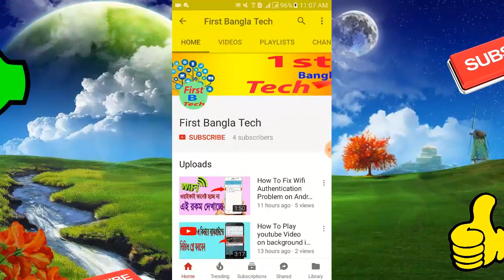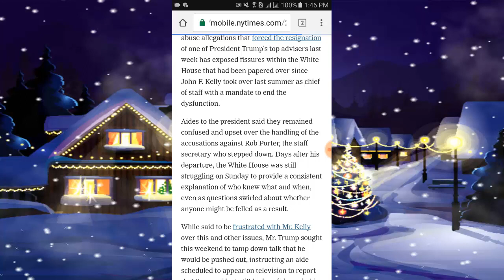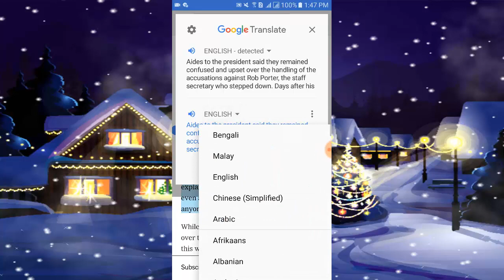How To Translate A Page Manually on Android Google Chrome Browser in Bangla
Dear viwers,There is a way on chrome browser to translate a web page manually. In this video I shown how to translate a page without any app in Bangla. How can we use it, see the video for more learning.

See my previous video:

WhatsApp Privacy Setting How To Hide WhatsApp Online Status Profile Photo And Last Seen in Bangla

App Hider Without Root App To Hide Apps Android How To Hide App On Android In Bangla

Wifi Fix How to Increase Wifi Speed On Samsung Galaxy J1 J2 J3 J5 J7 in Bangla

প্লে স্টোর কাজ করছে না Play Store Not Downloading Apps Download Pending in Play Store Bangla

প্লে স্টোরের টপ ফ্রি  অ্যাপ How To Get Top Free App From Play Store Best Free Apps For Android

প্লে স্টোর ছাড়া অ্যাপ ইন্সটল করুন Free Up Space How To Install App Without Play Store

আপনাকে কেউ বিরক্ত করবে না জেনে নিন How To Use Do Not Disturb Mode Do Not Disturb Android

আইফোনের মত মেনু ব্যবহার করবেন Working With The Assistant Menu How To Enable & Disable Assistant Menu